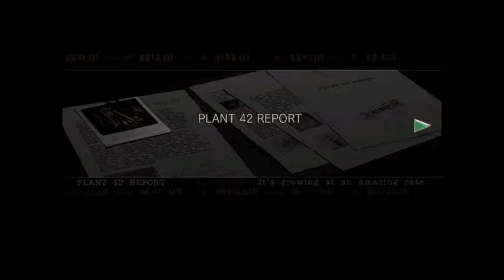Resident Evil HD 33